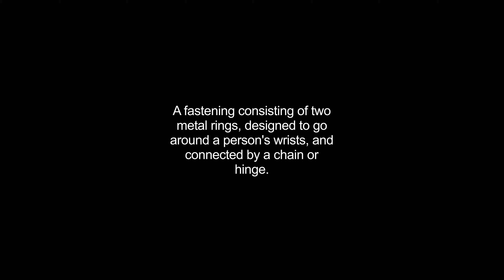handcuffs video Dictionary meaning and pronunciation